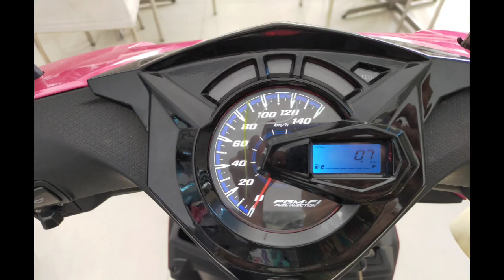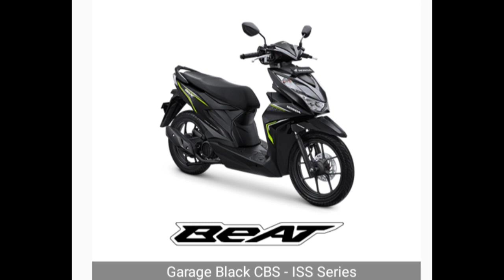Honda New Beat 2020 Lumajang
Inilah Honda new beat 2020 .
Gak perlu panik mau keluar rumah
Cukup hub Agung Sakti Motor area kabupaten Lumajang maka kita siap mengantar